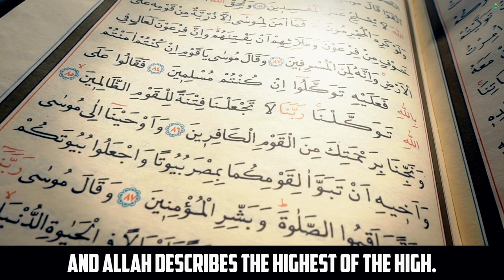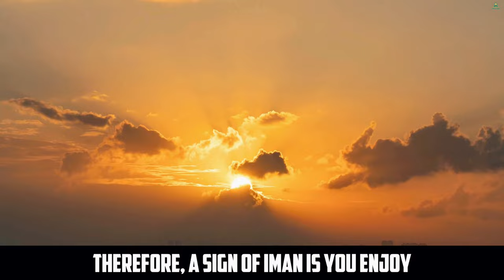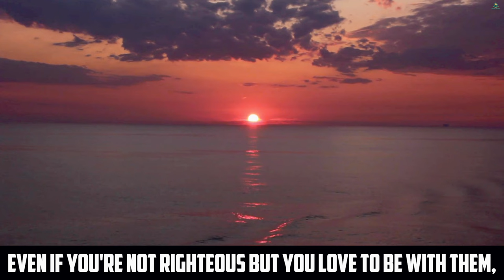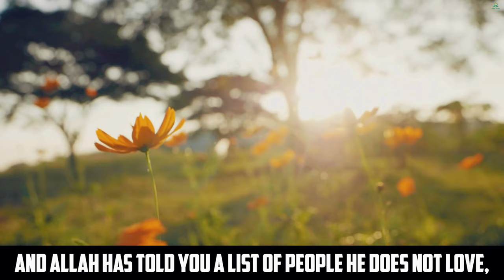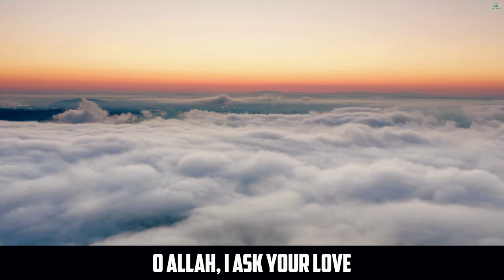SIGNS ALLAH LOVES YOU! DEEN ZONE